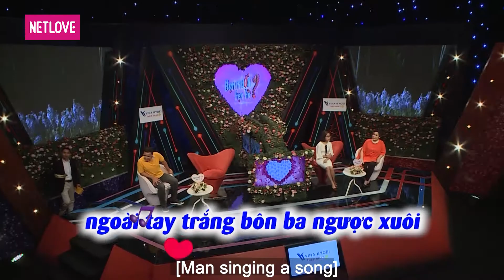Bạn Muốn Hẹn Hò - Tập 580: Mẹ đằng gái 2 lần đưa con đi tham gia bạn muốn hẹn hò và cái kết viên mãn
📲 Ứng dụng NetLove dự kiến sẽ ra trong năm 2021 cho hệ điều hành iOS. Thông tin ra mắt trên các nền tảng khác sẽ được thông báo chính thức trong thời gian sớm nhất